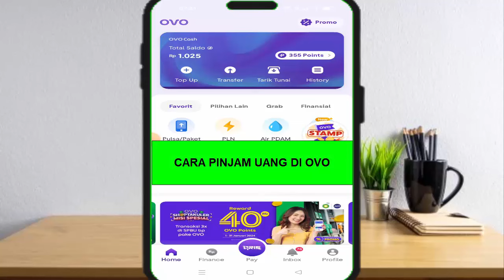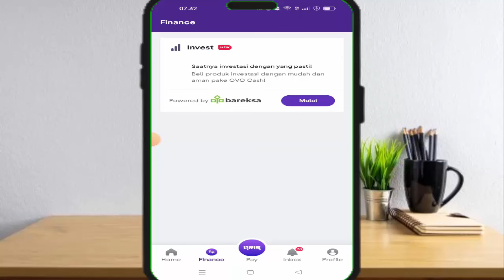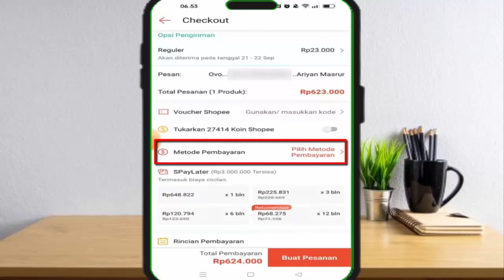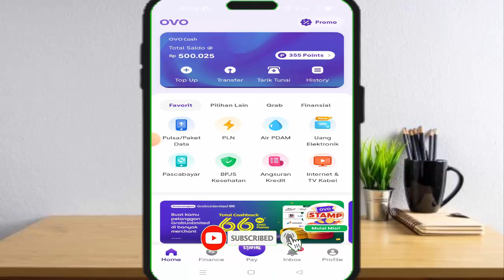Cara Pinjam Uang di Ovo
Cara pinjam uang di ovo sangatlah mudah , hanya dg aplikasi shopee kita bisa pinjam uang di ovo , jadi bagi temen2 yg ingin tau cara pinjam di ovo simak video ini sampai akhir karena admin telah membahas secara lengkap cara pinjam uang di ovo tanpa ktp , mudah2an dg adanya video pinjam di ovo ini temen2 jadi tau cara pinjaman di ovo , dan semoga video ovo pinjaman online atau pinjam saldo ovo bisa menjadi solusi bagi kalian yg ingin mengajukan di ovo pinjam
Dan mudah2an video pinjam di ovo ini atau cara pinjam di ovo bisa bermanfaat sehingga temen2 jadi tau apabilan ingin mengajukan pinjaman di ovo